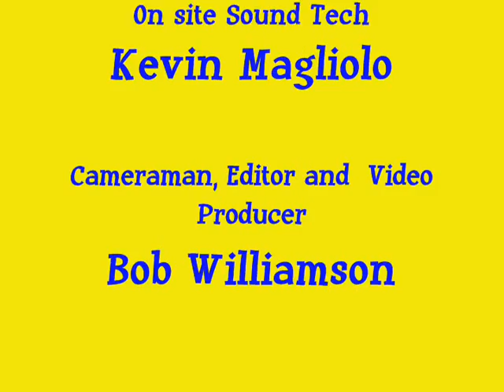Hurt..Andy Ray .as Elvis The Concert Years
Andy Ray  perfoming as Elvis in the Concert Years, Named Most Sound Alike in 2010. Performing here at the "CONWAY & THE KING SHOW" at LaFleurs Seafood Restauraunt in Denham Springs on April 9, 2011